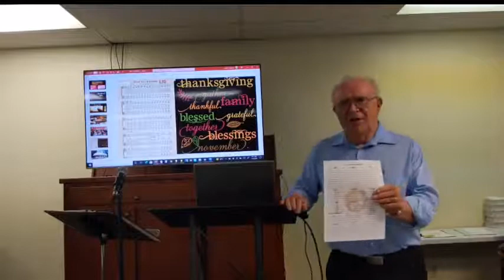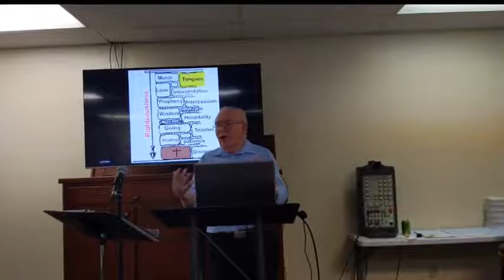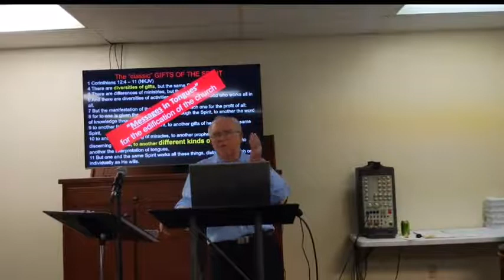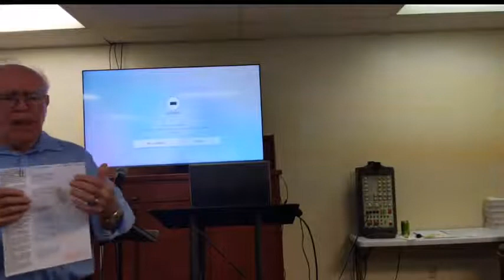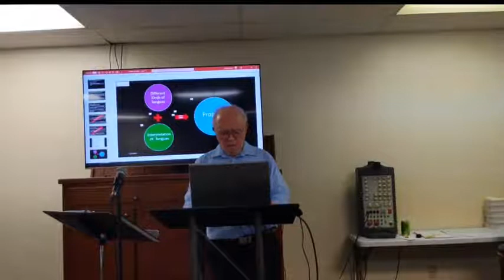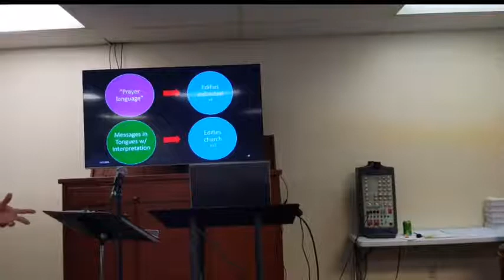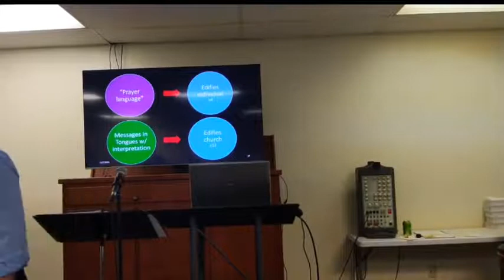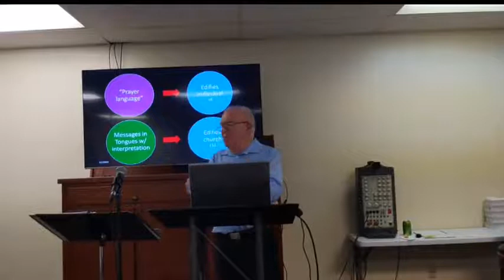Meanings of Tongues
Difference between a "Prayer Language" and a Message in Tongues and Interpretation